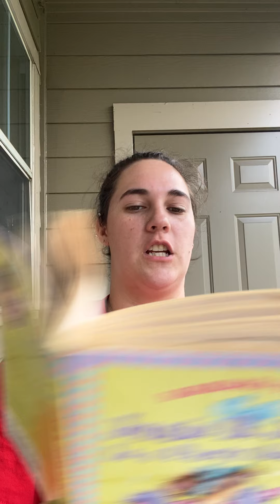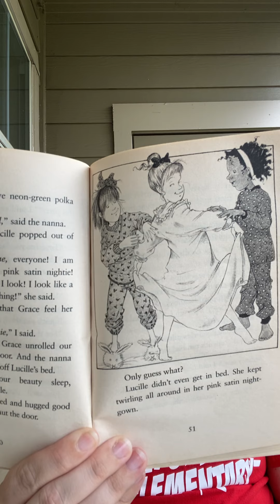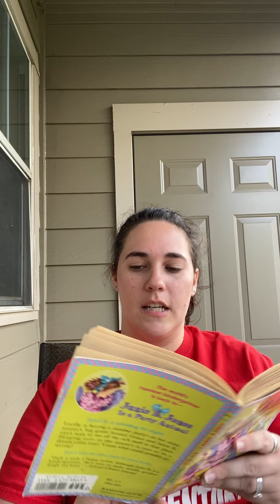Junie B. Jones is a Party Animal chapter 6